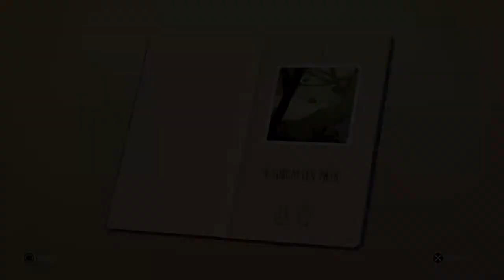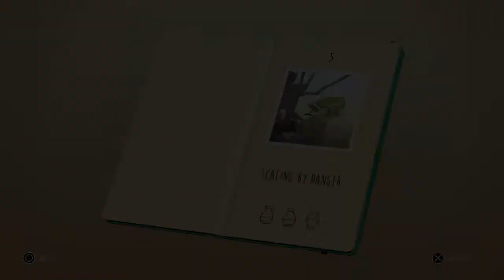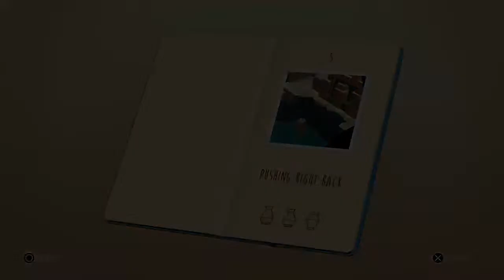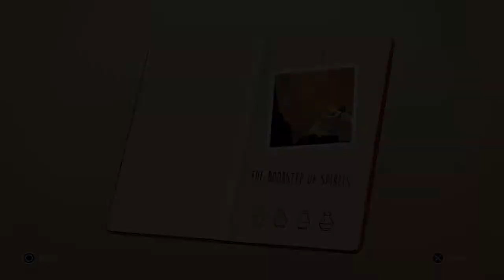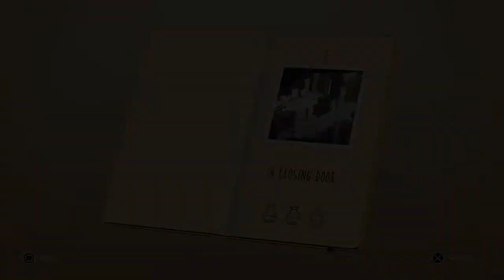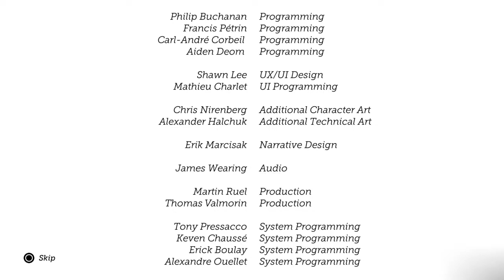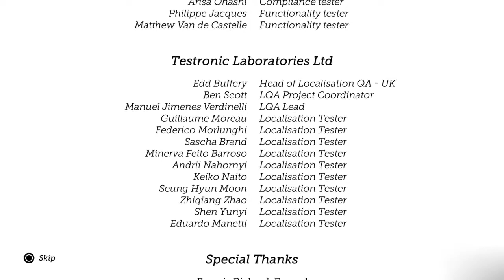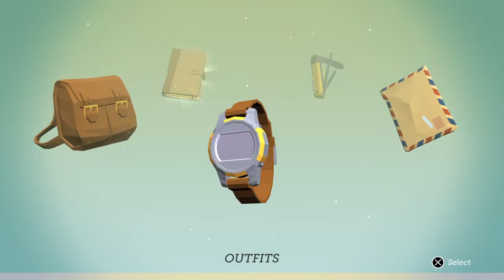{ Lara Croft GO | 2015 } ~ Full Playthrough | Tomb Raider Puzzle Game {PS4}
00:00 - Start up | Getting Ready For The Adventure

The Entrance
01:13 - The Entrance: A Forgotten Path
02:30 - The Entrance: A Sleepy Cave
03:57 - The Entrance: A Ruined Route
05:12 - The Entrance: A Clever Climb
06:47 - The Entrance: A Key To An Unknown Gate

The Maze Of Snakes
07:35 - Maze Of Snakes: The Swamp Of Fangs
09:35 - Maze Of Snakes: Snake Pit
11:05 - Maze Of Snakes: The Bridge Of Many Sides
12:06 - Maze Of Snakes: The Tower Of Blades

13:44 - Outfit Change: Bomber Jacket + Relics Collection

14:17 - Maze Of Snakes: Scaling By Danger
15:23 - Maze Of Snakes: The Canyon Of A Thousand Snakes
17:54 - Maze Of Snakes: Dodging A Fang
19:40 - Maze Of Snakes: One Deadly Step
21:22 - Maze Of Snakes: Cold-Blooded Cliff
23:19 - Maze Of Snakes: The Key Of Stones
25:56 - Maze Of Snakes: Return To The Gate

The Maze Of Stones
26:22 - Maze Of Stones: Through The Web
28:27 - Maze Of Stones: Down A Spider's Leg
30:07 - Maze Of Stones: The Terrace Of Forked Tongues
32:13 - Maze Of Stones: Blades Of Prey

34:55 - Outfit Change: Area 51 + Relics Collection

35:30 - Maze Of Stones: Pushing Right Back
37:18 - Maze Of Stones: The Dam's Edge
39:35 - Maze Of Stones: The Temple Of The Wise
41:48 - Maze Of Stones: The Balcony Of Stone
45:01 - Maze Of Stones: The Chamber Of Balance
48:00 - Maze Of Stones: A Narrow Escape
50:13 - Maze Of Stones: Rolling on
52:38 - Maze Of Stones: The Key Of Spirits
55:55 - Maze Of Stones: Through The Gate

The Maze Of Spirits
56:37 - Maze Of Spirits: The Lowest Point

59:03 - Outfit Change: Antarctica + Relics Collection

59:43 - Maze Of Spirits: The Doorstep Of Spirits
1:04:23 - Maze Of Spirits: The Cliffs Of Fire
1:08:09 - Maze Of Spirits: A Well-Placed Arrow
1:11:38 - Maze Of Spirits: Using The Trap
1:14:02 - Maze Of Spirits: The Wall Of Blades
1:17:10 - Maze Of Spirits: The Throne Of The Ancients
1:22:41 - Maze Of Spirits: The Queen Of Venom

1:27:59 - Outfit Change: Wetsuit

The Escape
1:28:34 - The Escape: A Closing Door
1:31:30 - The Escape: One Last Challenge
1:33:56 - The Escape: A Bridge To Daylight
1:35:30 - Ending + Credits

Closing
1:40:25 - Relics Showcase + Catsuit Outfit

A replay of my old playthrough I've done couple years back.

Really enjoyed this take on classic tomb raider in a turn based board game style where every step taken, the environment, the enemies and the very traps also moves.

Every Step Counts.